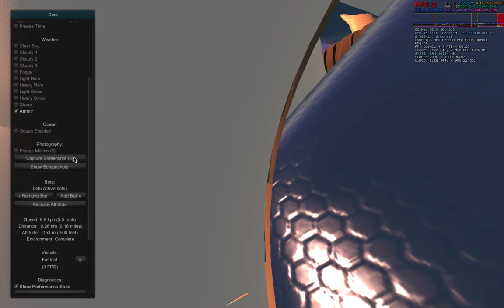lots of bots in ammir in terra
Uploaded Dec 16, 2018